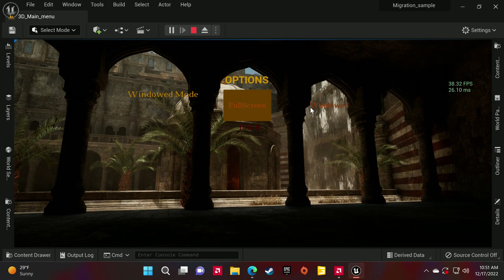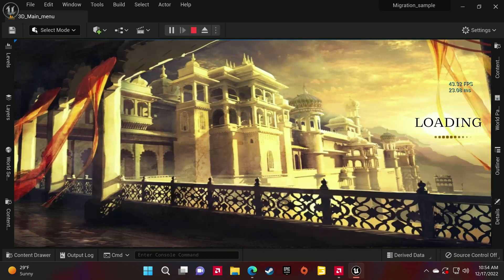Unreal Engine 5 RPG Project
Some more work on the interactive main menu and another combat framework demo